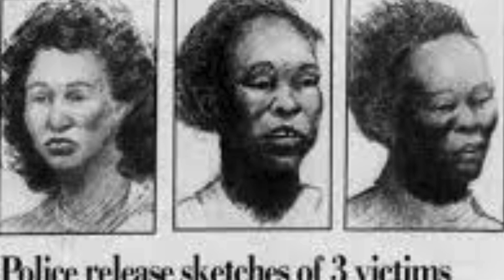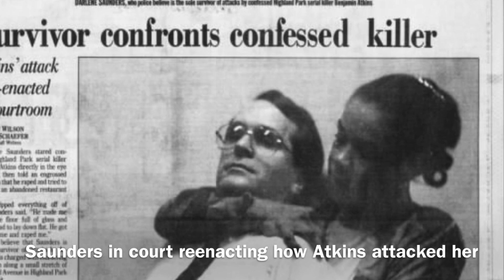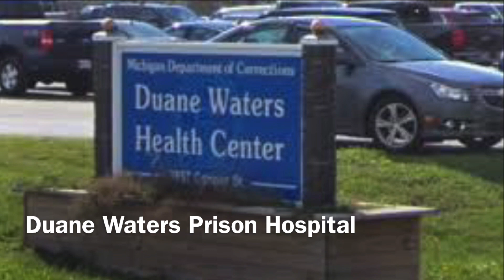SERIAL KILLER Benjamin Atkins 2022 New documentary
Benjamin Atkins killed 12 women in Detroit and Highland Park, Michigan. This true crime documentary examines the crimes, the killer, and the victims.